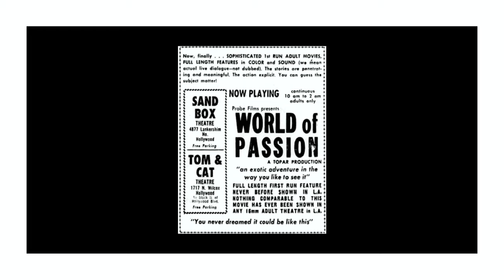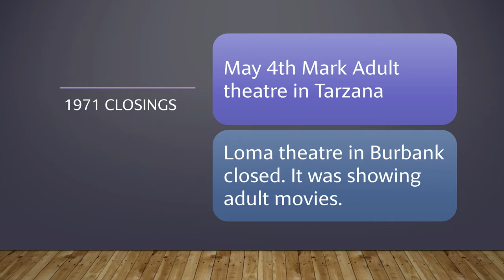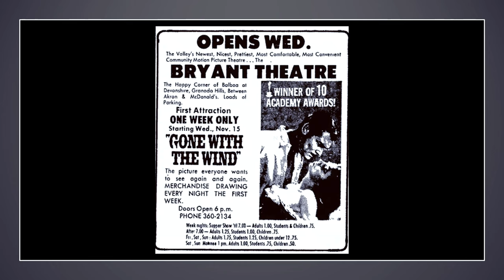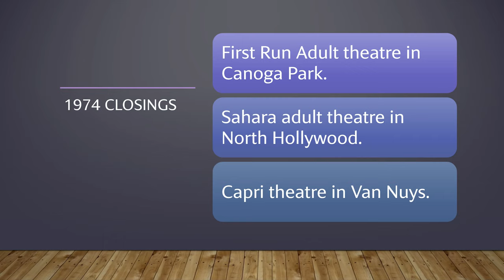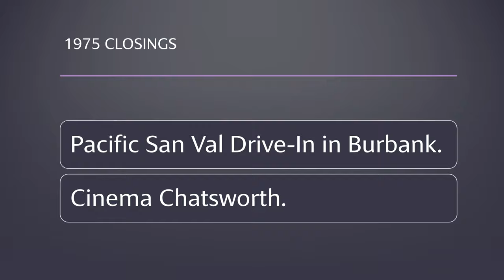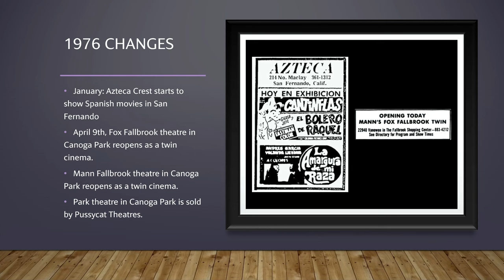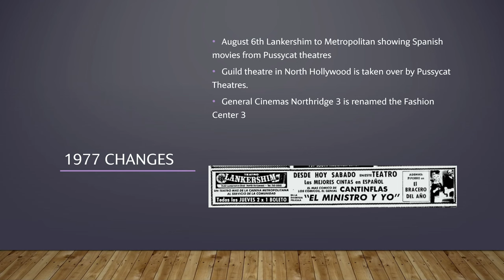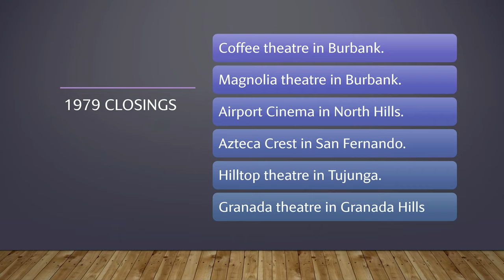San Fernando Valley movie theatre and drive-ins history 1970-1979